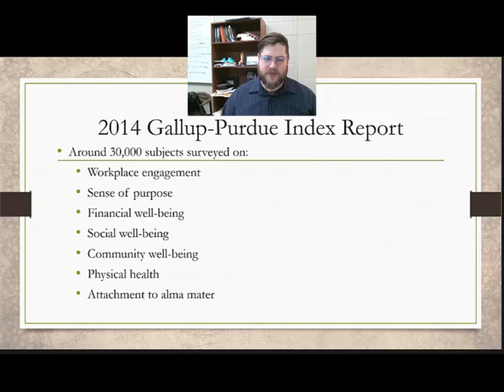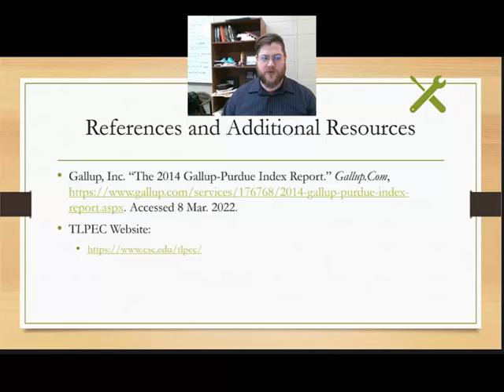The Big6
This video explains the significance of the Gallup-Purdue 'Big 6' Study.